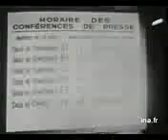KRIM BELKACEM CHEF DU FLN PAS DE COMPROMIS NI DE PARTITION DE L'ALGERIE